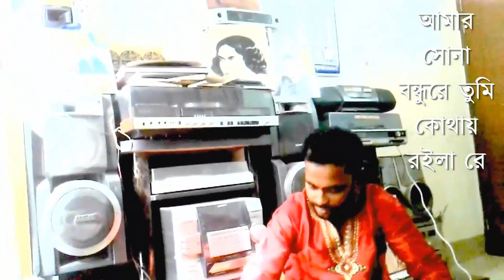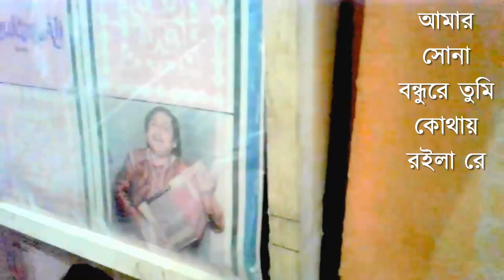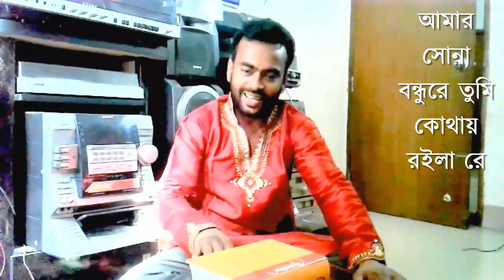Amar Sona Bondhu Re Tumi Kothay Roila Re - Srabon Ahmed